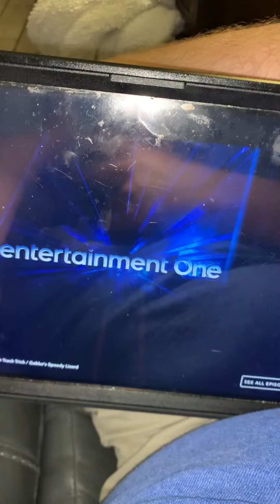End from swimming 🏊‍♂️ in the pool 🏊‍♂️